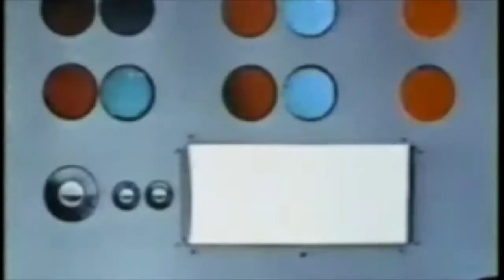The Bahareebas - Moai from Outer Space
From the new Bahareebas album "Tell Me A Story About".